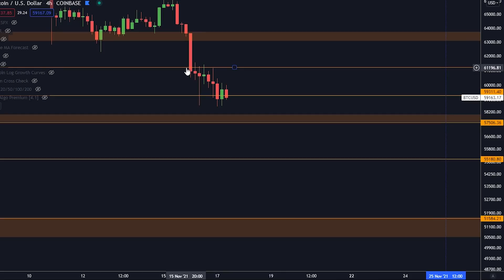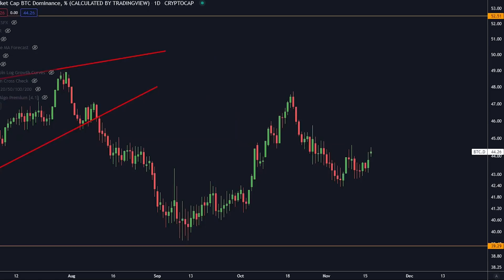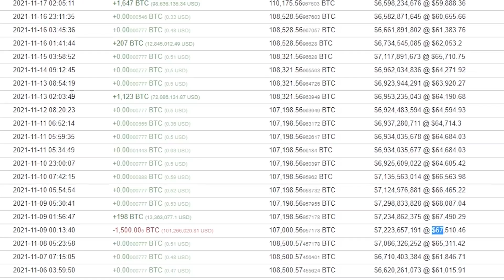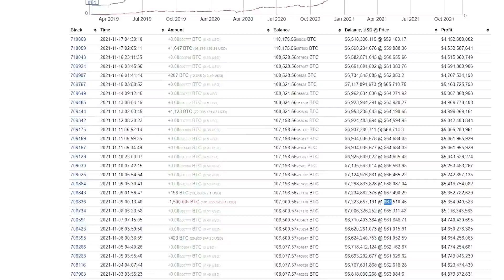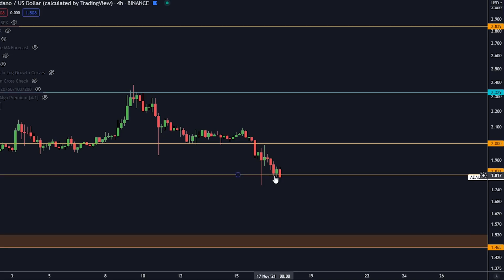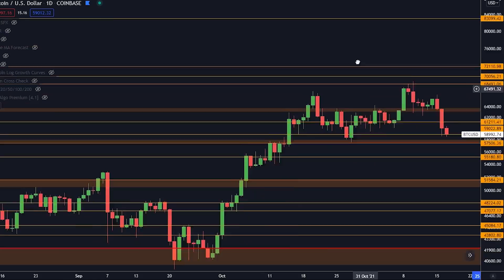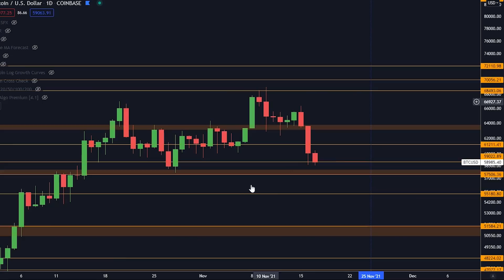ACHTUNG!!! WANN IST DIE BITCOIN KORREKTUR ZU ENDE?! [Der größte Bitcoin Wal zeigt und folgendes..]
Heute unterhalten wir uns über Bitcoin und den größten Bitcoin Wal.

3,240$ BONUS HIER UNTEN!

⛓ 🔗 Nützliche Links 🔗 ⛓